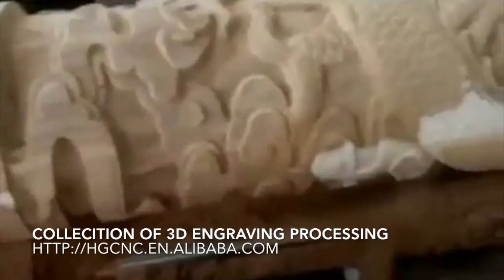COLLECITION OF 3D ENGRAVING PROCESSING